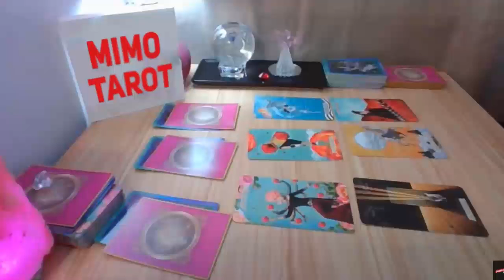SCORPIO LIFE CHANGING